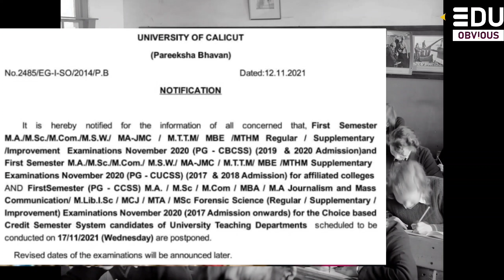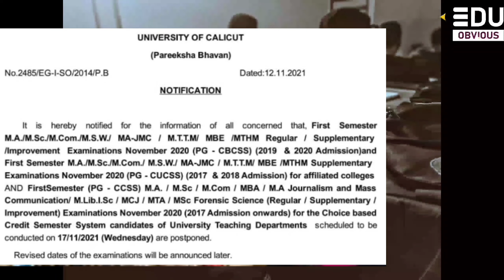First Semester PG Exam മാറ്റിവെച്ചു | M.A/M.Sc/M.com/Regular/Supply/Improvement Exam | EDU OBVIOUS